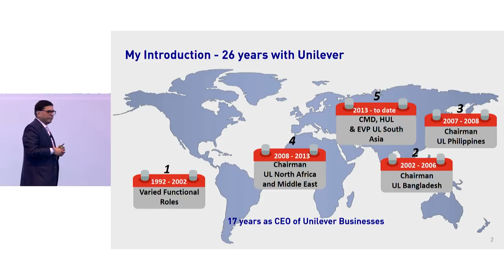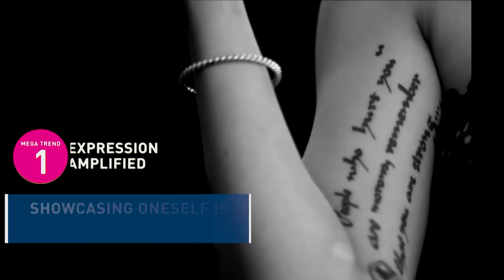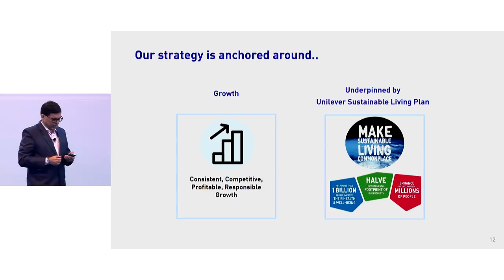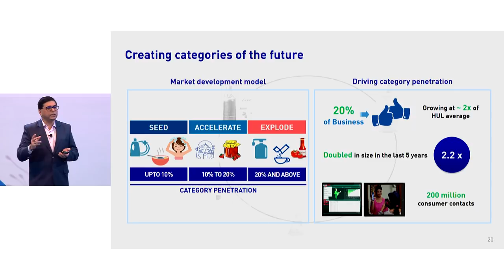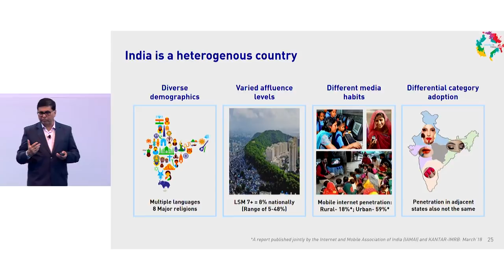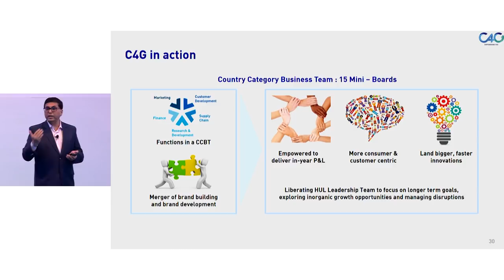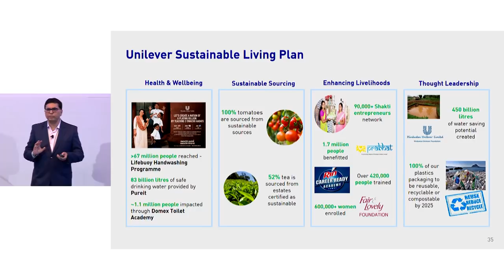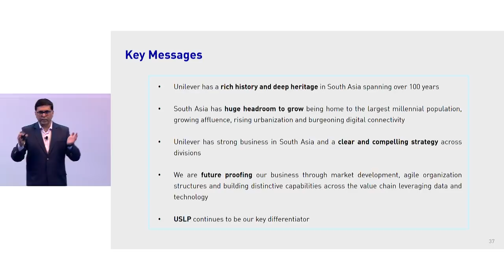Sanjiv Mehta - Unilever South Asia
Sanjiv Mehta at the Unilever Investor Event 2018 in Mumbai, India.